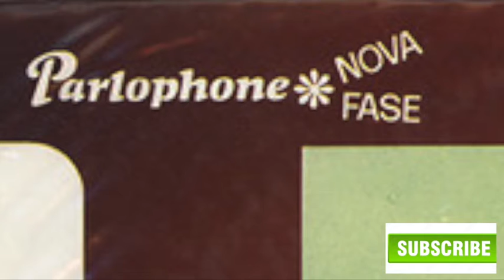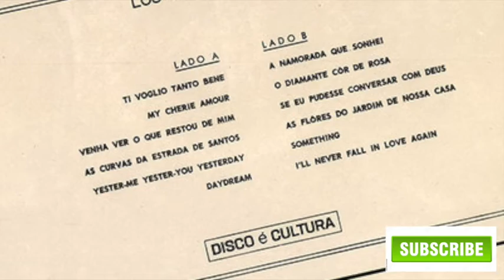As Flores No Jardim De Nossa Casa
Roberto Carlos / Erasmo Carlos